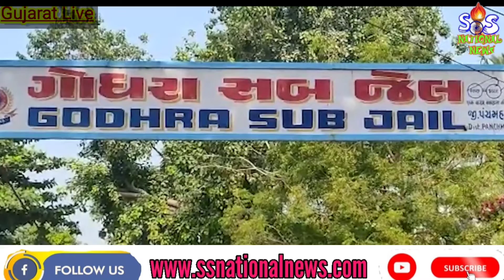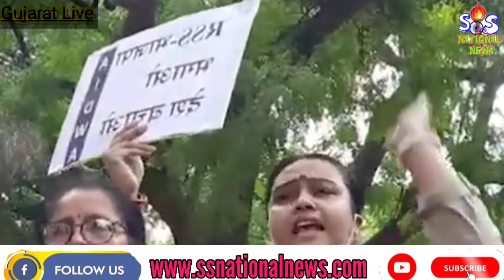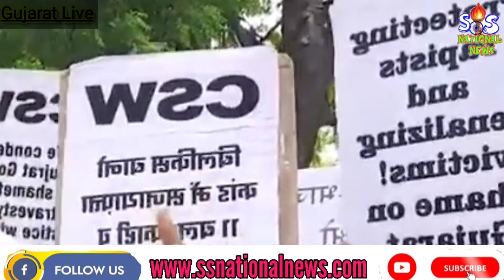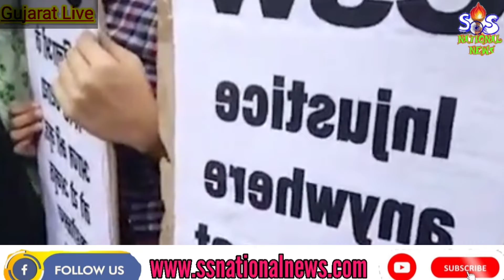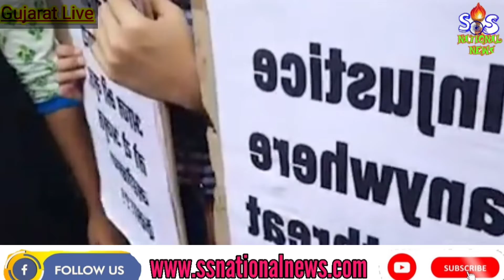BJP तेरे राज में बलात्कारियों का सम्मान हो समाज में। 11 बलात्कारियों का सजा माफ़ किया BJP ने गुजरात